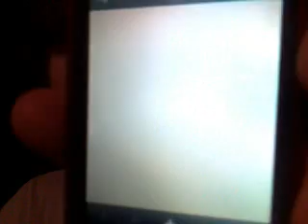FLASH!!! for iphone 3g/itouch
Flash for the iPhone
Package: Jima Brings You...Flash!